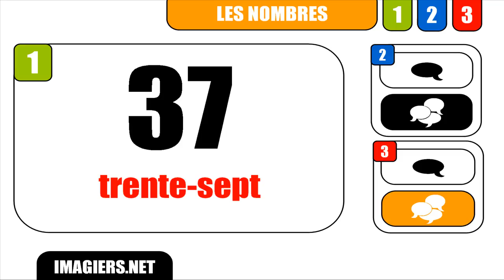French lesson # The numbers #37